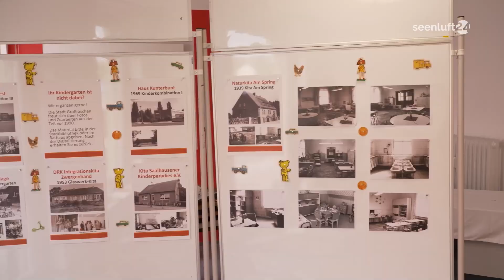NewsSpot: Kita-Funde aus DDR-Zeiten im Stadtschaufenster Großräschen